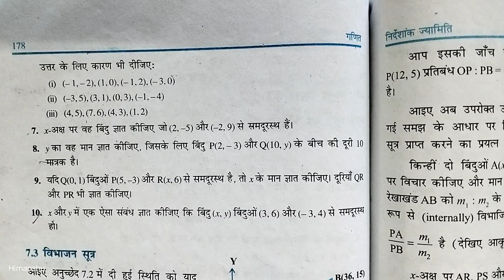कक्षा-10/गणित निर्देशांक ज्यामिति/प्रश्नावली 7.1 प्रश्न 7 का हल/x अक्ष पर वह बिंदु ज्ञात कीजिए,जो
कक्षा-10/ गणित निर्देशांक ज्यामिति/ प्रश्नावली 7.1 प्रश्न 7 का हल /x पर वह बिंदु ज्ञात कीजिए जो

 इस वीडियो में हमने प्रश्नावली 7.1 कक्षा 10 निर्देशांक ज्यामिति के प्रश्न 7 को हल किया है प्रश्न है कि, x अच्छा प्रभाव बिंदु ज्ञात कीजिए जो (2,-5)और (-2,9) से सम दूरस्थ है../

 Question number 7 from the exercise 7.1 of the chapter coordinates geometry.

Class-9 Science जीवन की मौलिक इकाई Playlist link

Show yor love by sharing it in your friend circle